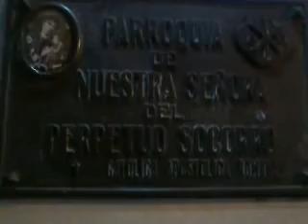Maria del Valle Brizuela.en la sicologia, las preocupaciones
en la sicologia, las preocupaciones nos molestan pero nos permiten activar procesos mentales cual lucecitas que remarcan las formas de los problemas y soluciones
CANCIÓN DRIFTING LADY - SMALL STONE RECORD
ARTISTA DIXIE WITCH
ALBUM ONE BIRD TWO STONES